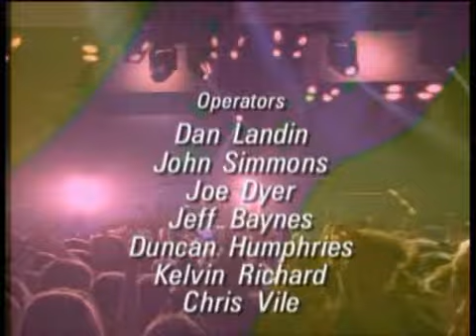Oasis - I Am The Walrus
Live By The Sea